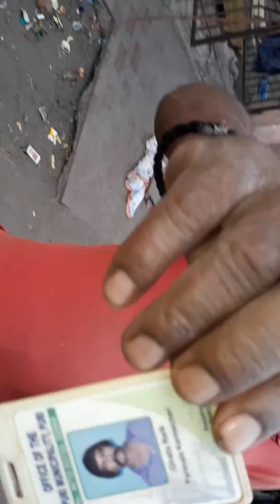Puri swrgaduara mukha